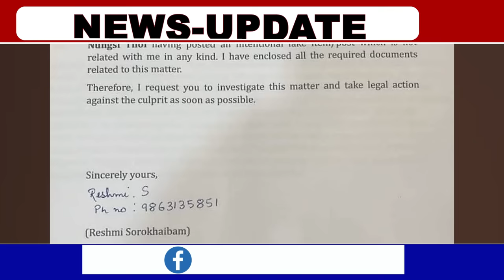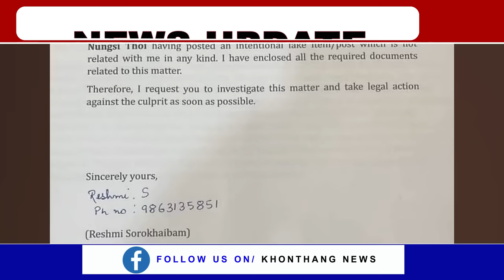Reshmi amadi khemchand gi ejat shokhanle haina cyber crime da wakatlakhre.